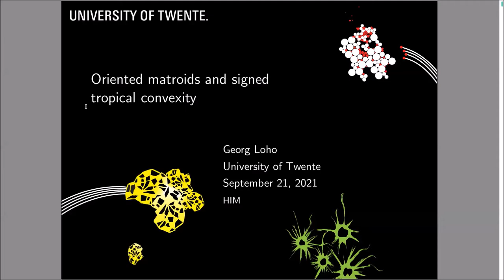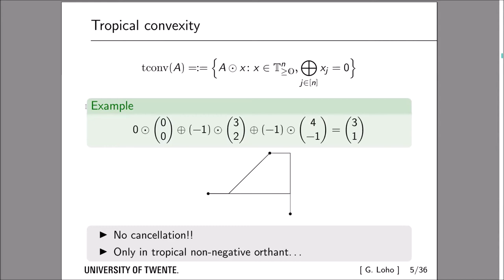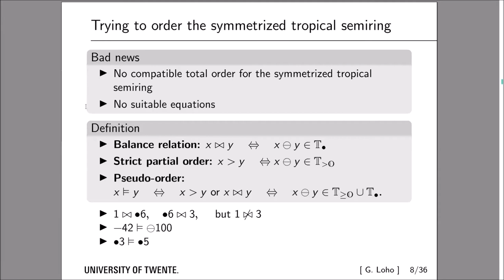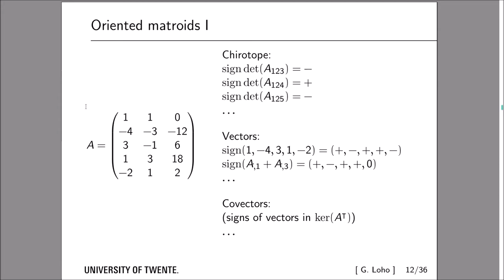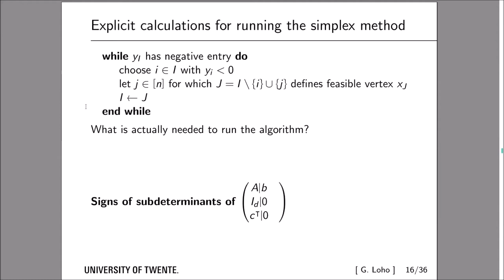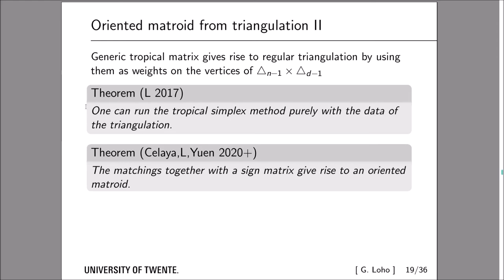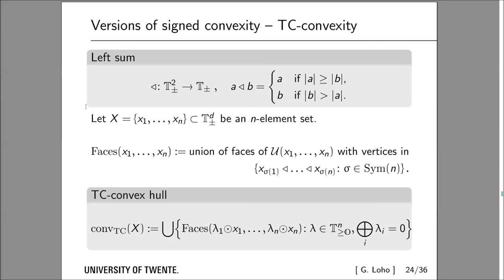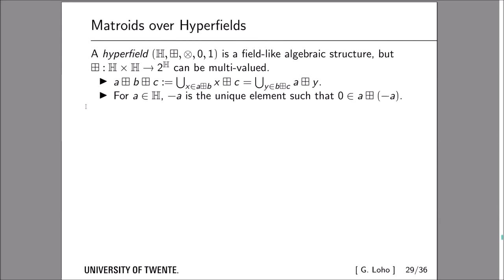Georg Loho: Oriented matroids and signed tropical convexity